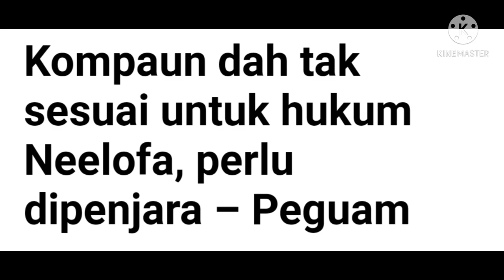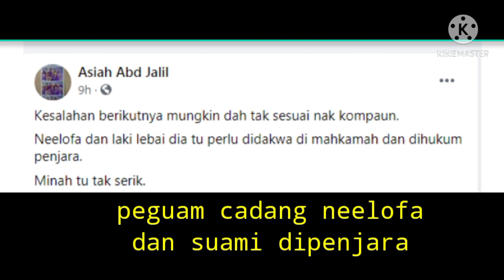BERITA TERGEMPAR!!!! PEGUAM CADANG NEELOFA & PU RIZ DIPENJARA???? BIAR BETUL..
seorang peguam. mencadangkan agar hukuman lebih berat dikenakan kepada pasangan selebriti neelofa dan pu riz atas tindakan mereka tak serik2 melanggar sop rentas negeri